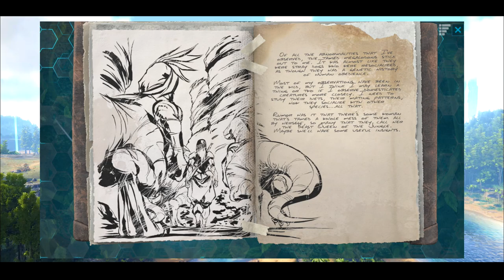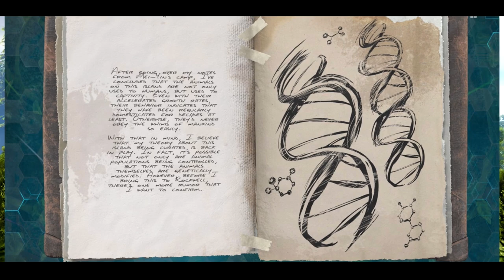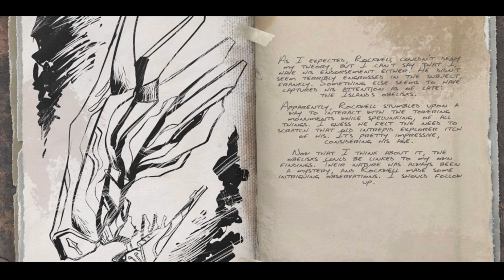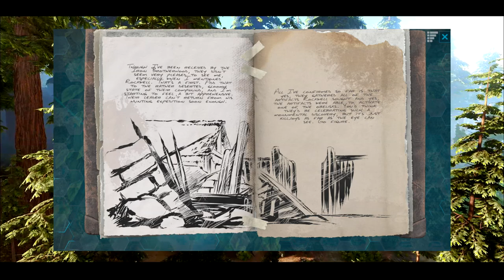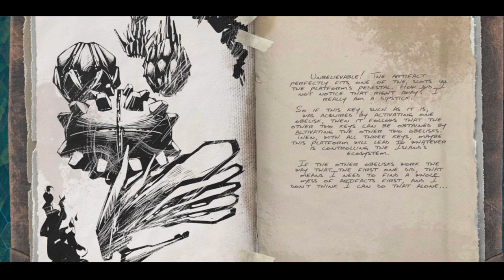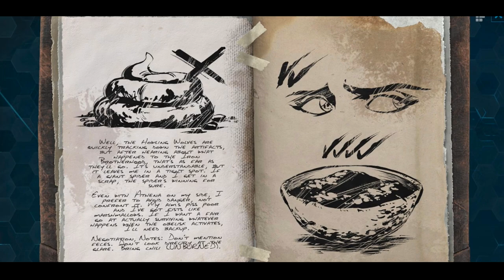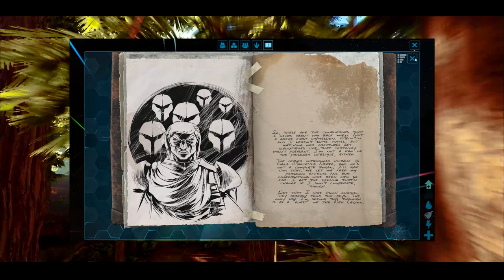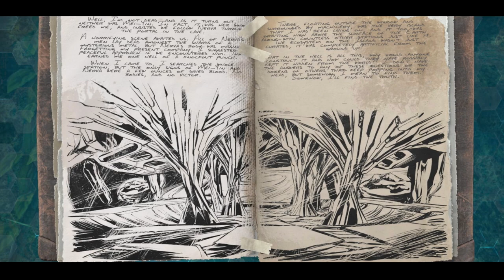The Story of Ark (Explorer Notes From Helena Walker Part 2 of 2)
The island's explorer notes offer a rich law as to what happened to all the original survivers on the island map. Join me in the 2nd part of the survivor note read through as we take a look at Helena Walker the creator of the Dossiers and a biologist from modern-day Australia and follow her journey to uncover the story of ark survival evolved.